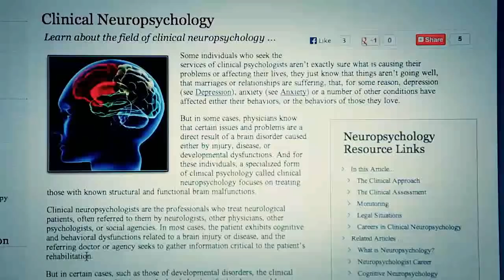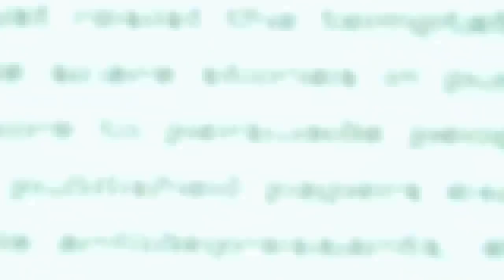Neurons to Nirvana [OFFICIAL TRAILER]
This documentary pertains to explore the world of psychedelic drugs and their use in a therapeutic setting. Many experts from various medical fields talk about the subject.

FOR MORE INFORMATION ON HOW TO ORDER THE DVD OR DOWNLOAD THE FILM ONLINE: